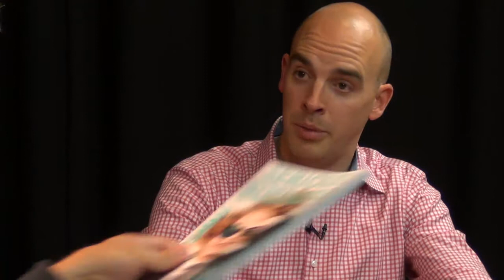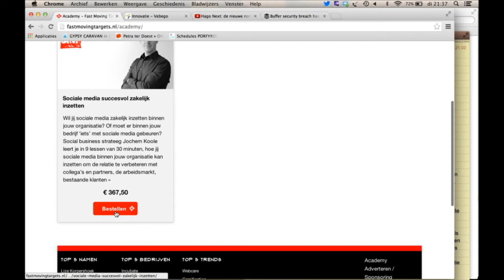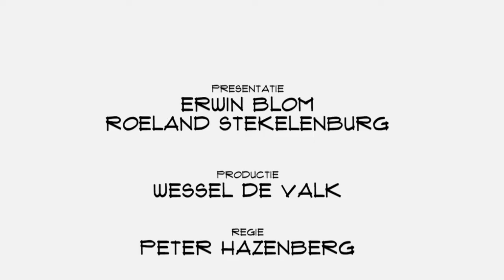Jochem Koole over de kracht en noodzaak van social business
Jochem Koole is een van de digitale experts die aan Fast Moving Targets bijdragen. Zijn specialisme is social business. Wil je ook leren hoe je je bedrijf (of je baas of je collega ;-) social maakt? Volg de cursus van Jochem op de FMT Academy.